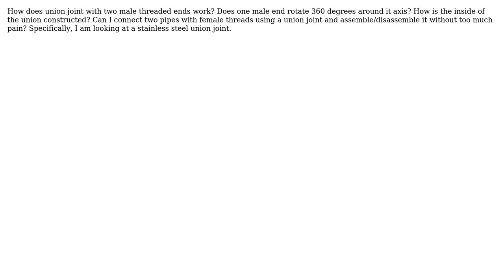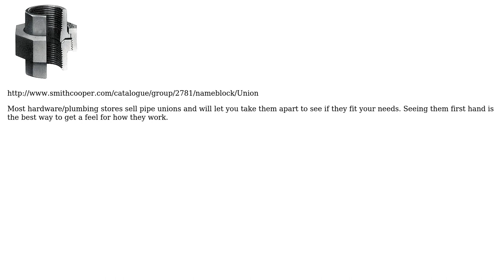Engineering: How does a union joint with two male threads work?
With thanks & praise to God, and with thanks to the many people who have made this project possible! | Content (except music & images) licensed under CC BY-SA | Music | Images & others | With thanks to user Sysrq147 user Ethan48 user ericnutsch and the Stack Exchange Network Trademarks are property of their respective owners. You are responsible for your own actions.